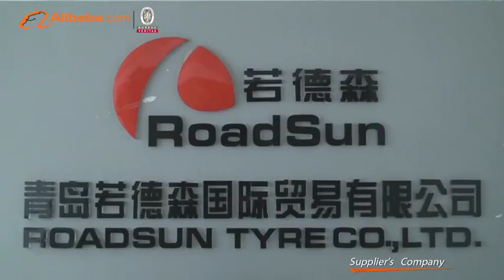Roadsun Tyre Co., Ltd. - Alibaba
Roadsun Tyre Co., Ltd. is an exporter of Chinese tires for motor vehicles. We specialize in dealing in all kinds of tire businesses. With an experienced professional team in this field, we set up successful supply chains to our main clients. Now we extend our business range to chemical products, such as Adc blowing agent.

Currently, we have a wide range of tires available to suit a variety of purposes and vehicles, such as:
1) All steel radial heavy duty truck & bus tires (TBR)
2) All steel radial light truck tires (LTR)
3) Semi steel radial passenger car tires (PCR)
4) Semi steel radial light truck tires (LTR)
5) Bias heavy duty truck tires (TBB)
6) Bias light truck tires (LTB)
7) Agricultural tires
8) OTR tires

So far, we have been exporting our tires to many countries in the Middle East, America, Europe, Southeast Asia and Africa. Our products are popular at home and abroad. Meanwhile, the brand of our products enjoys a good reputation in the markets.

We are glad to cooperate with more overseas business partners, and offer our high quality products, good service and timely delivery to you all. We look forward to receiving your correspondences in the near future.